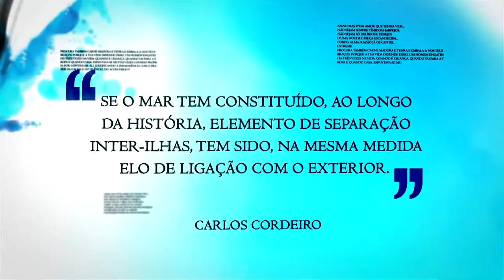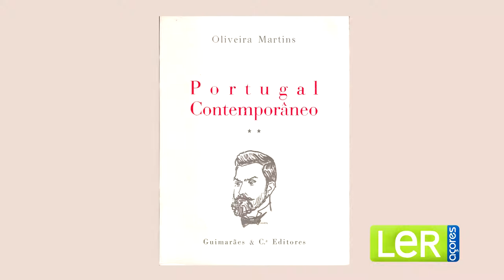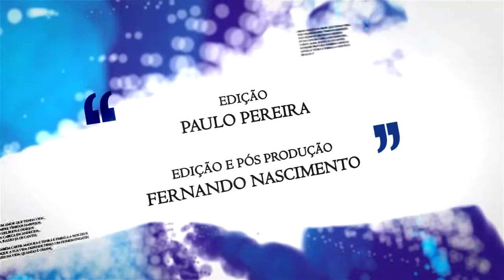LER ACORES programa 7 Carlos Cordeiro